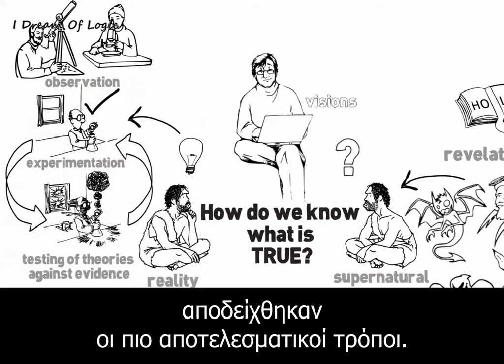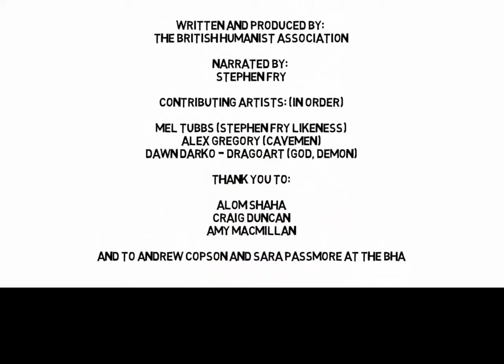Stephen Fry - Πώς ξέρουμε τι είναι αληθινό; (*HC* GR SUBS)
Ο άνθρωπος έχει την έμφυτη ανάγκη να ερευνά, να ερμηνεύει τον κόσμο που τον περιβάλλει. Εξαιτίας αυτής της ανάγκης, ανέπτυξε διάφορες μεθόδους, των οποίων τα αποτελέσματα δεν συγκλίνουν πάντα. Πώς ξέρουμε ποια μέθοδος είναι η πιο αξιόπιστη;

Ο Stephen Fry είναι Βρετανός κωμικός, ηθοποιός και συγγραφέας. Έχει επανειλημμένα εκφράσει την αντίθεσή του στην οργανωμένη θρησκεία και αυτοπροσδιορίζεται ως άθεος και ανθρωπιστής.